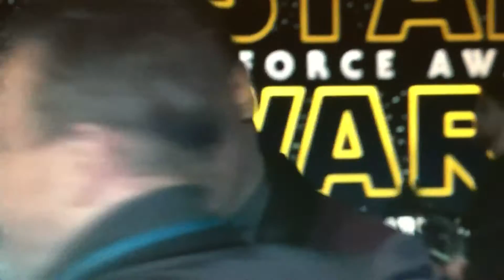STAR WARS PREMIERE NEW FOOTAGE - THE FORCE AWAKENS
This BBC News Clip was aired here in the UK on Tuesday 15th December 2015.